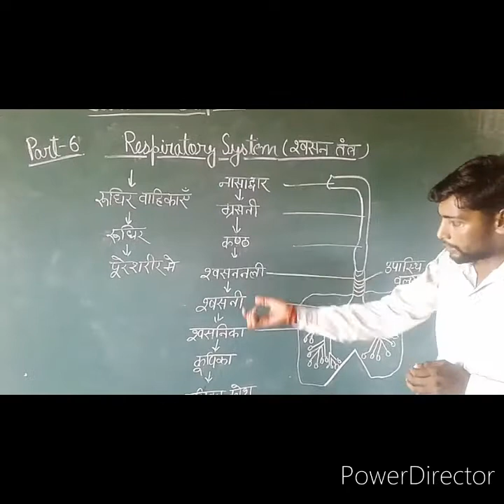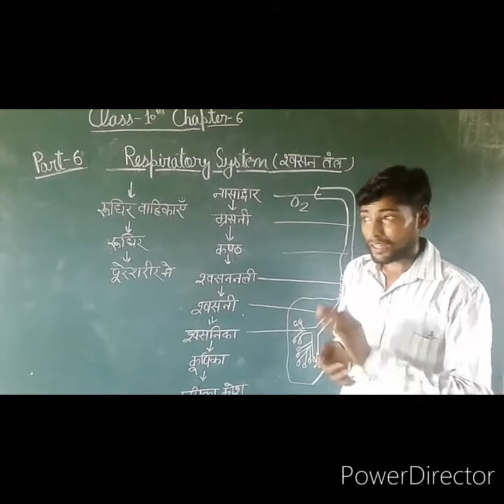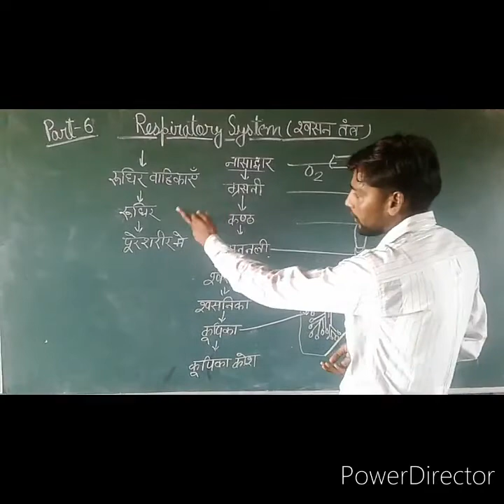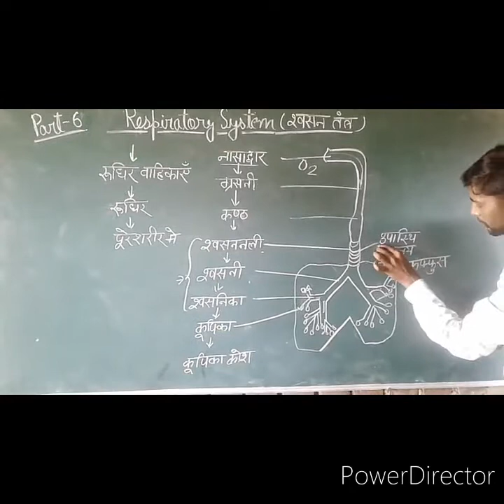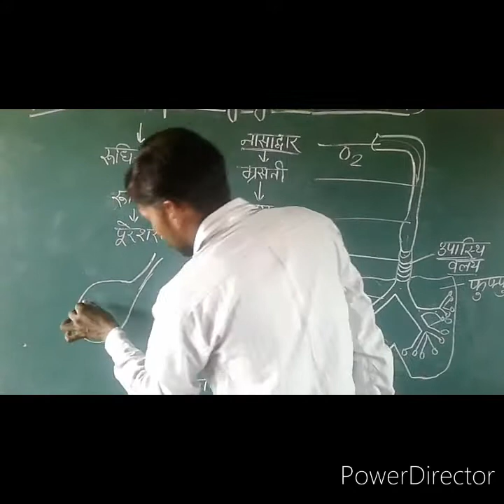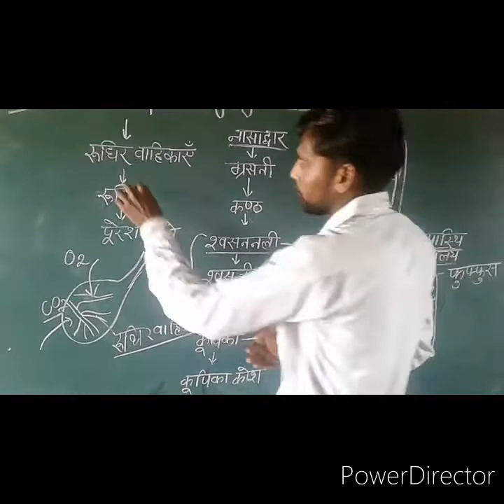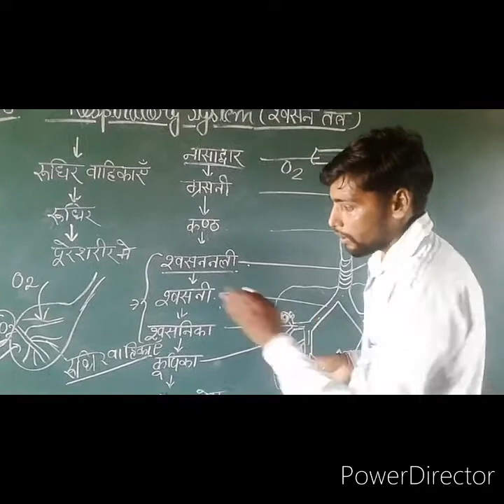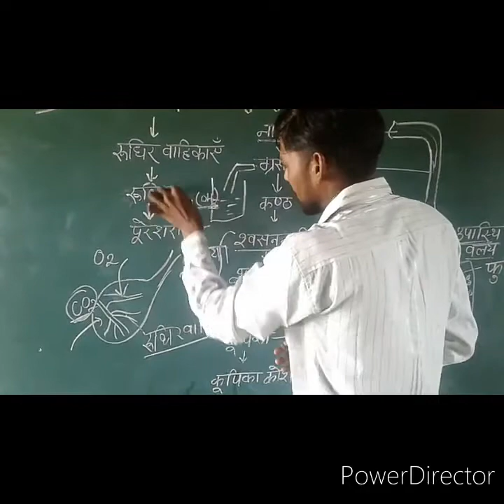Class -10 Chapter-6 part-6 Respiratory System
जैव प्रक्रम Topic -श्वसन तंत्र By -S.B.Singh